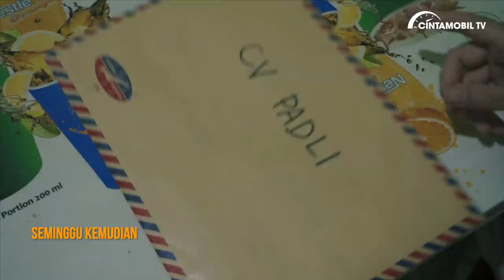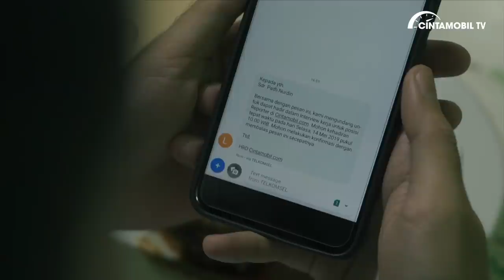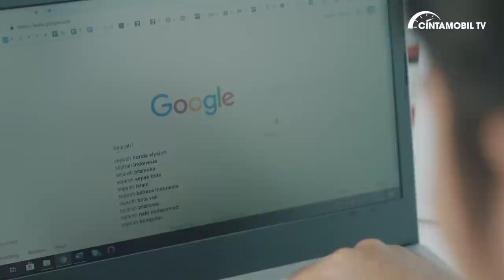Selamat di Jalan Episode 1 | Web Series Otomotif | Cintamobil TV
Serial ini bercerita tentang perantauan seorang pemuda untuk mengejar mimpinya. Tentu saja perjalanan semulus harapannya, banyak rintangan dan cobaan ketika tiba di Ibukota. Hingga akhirnya mendapat pekerjaan dan tetap saja tak luput dari masalah. Dalam serial Selamat di Jalan, kami tak sekadar memberikan hiburan, tapi juga sekaligus memberi tips mengemudi dengan aman, untuk para pemula maupun Anda yang belum benar-benar memahaminya. Guna meningkatkan kesadaran pengguna jalan tentang keselamatan di jalan.

Terima kasih telah menyaksikan video ini dan berpartisipasi dengan menyampaikan saran dan kritik Anda. Jangan lupa untuk menyalakan notifikasi dengan klik ikon lonceng